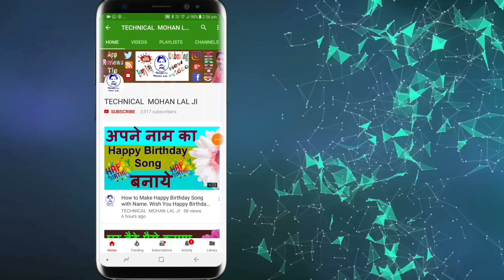FREE 1 YEAR: JIO Prime Membership UPDATE | Reliance JIO FREE 1 Year